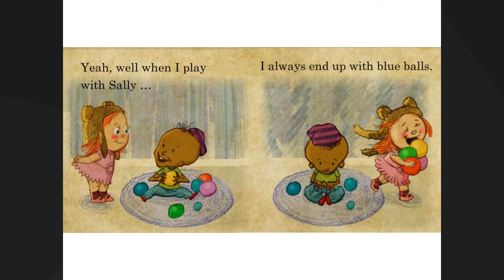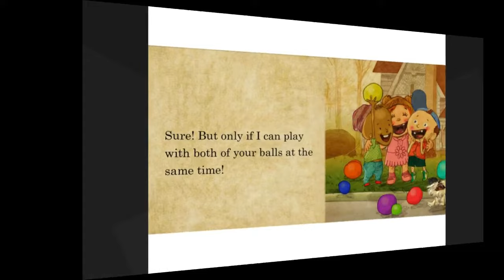Brad reads: Do You Want to Play With My Balls?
A recent influx of adult 'kids' books have hit the marketplace with 'Go the f*** to sleep' probably being the most well known. Do you want to play with my balls is one such book that for the innocent minded is innocuous but for those with a dirty mind is hilarious.